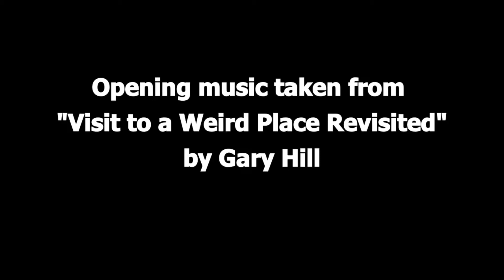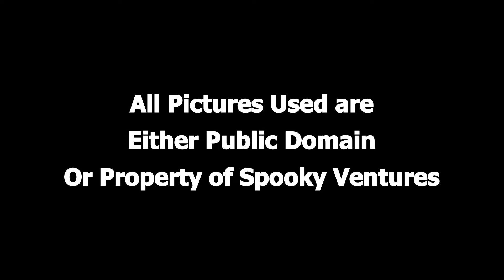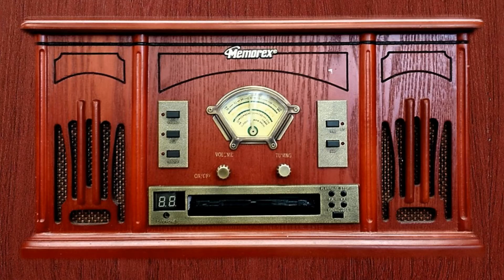Quiet Please - My Son John (Public Domain Radio Show Turned into Video)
Quiet Please - My Son John
Broadcast 1948